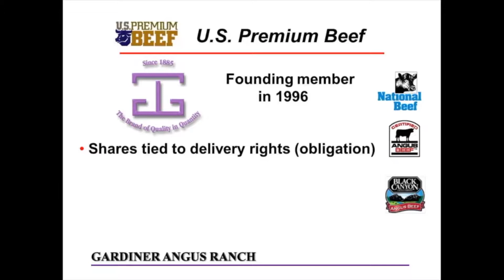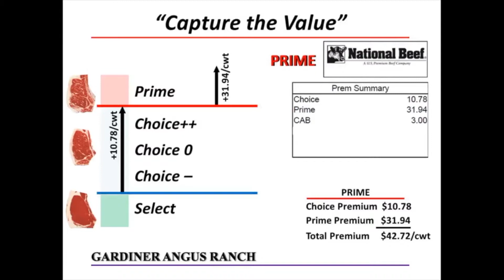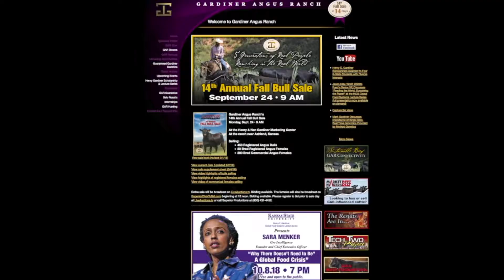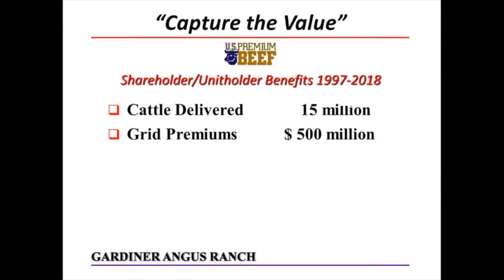Farm Factor - Mark Gardiner September 18, 2018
We’re back! Now we learn more about the Gardiner Angus Ranch with Duane Toews and Mark Gardiner.